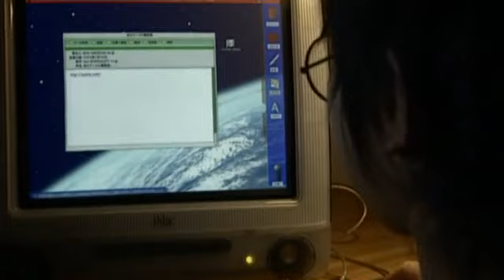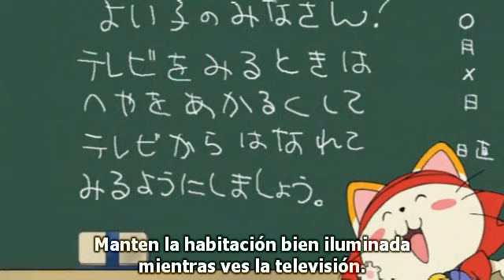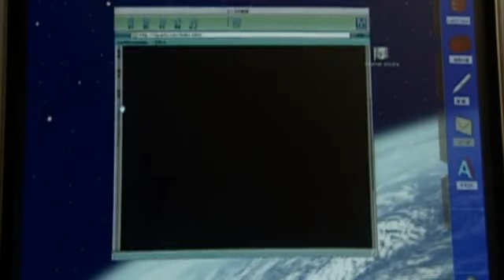Cuentos Japoneses de Terror. Ep 8 Cat s Paw 1-4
Prayer Beads (2004), de Masahiro Okano. Esta serie fue transmitida en México por Canal Once, bajo el título de "Cuentos Japoneses de Terror", y consta de nueve episodios.
Cat's Paw es uno de los mejores, tanto por la historia como por su realización.